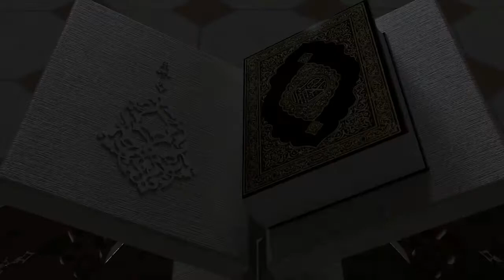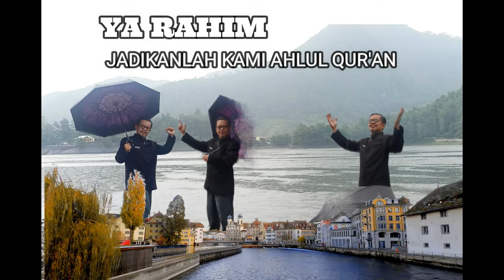𝗕𝗨𝗞𝗧𝗜 𝗦𝗘𝗝𝗔𝗥𝗔𝗛! 𝗜𝗦𝗟𝗔𝗠 𝗕𝗥𝗔𝗡𝗧𝗔𝗦 𝗧𝗘𝗥𝗢𝗥𝗜𝗦𝗠𝗘. 𝗦𝗲𝗹𝗮𝗺𝗲𝘁 𝗝𝘂𝗻𝗮𝗶𝗱𝗶#teroris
Masyarakat jahiliyah, hidup tak mengenal Tuhannya, gampang saling membunuh , saling menteror, kasar dan keji bisa dirubah dengan ajaran Islam menjadi masyarakat yang mengimani ALLAH  sebagai Tuhannya, bermatabat, mulia, lemah-lembut dan penuh kasih .